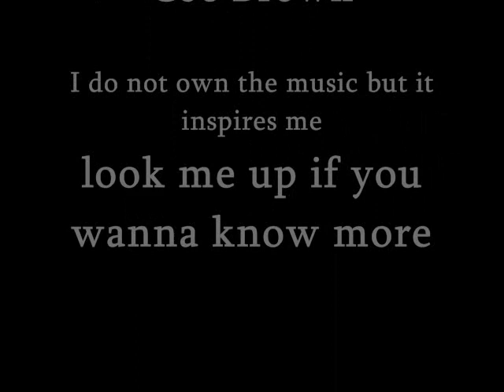Art movie.wmv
I am Jadrienne Kayley Coe Brown, I am an artist. This is my version of a portfolio, this is who I am.